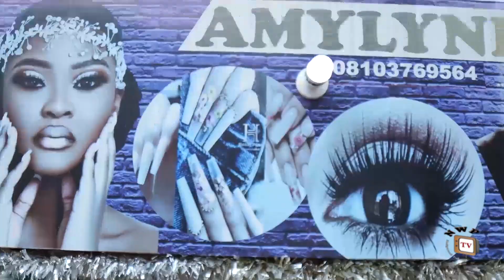EXCHANGE FOR LOVE 7&8TEASER(NEW TRENDING MOVIE)Rachel Okonkwo&NonsoDiobi 2023 Latest Nollywood Movie